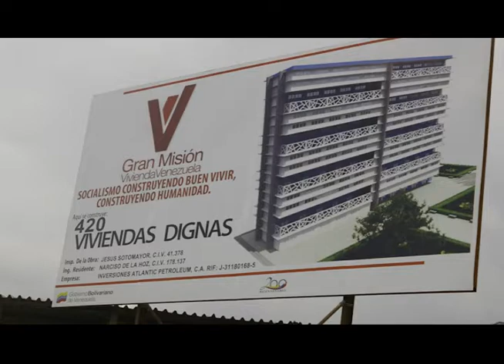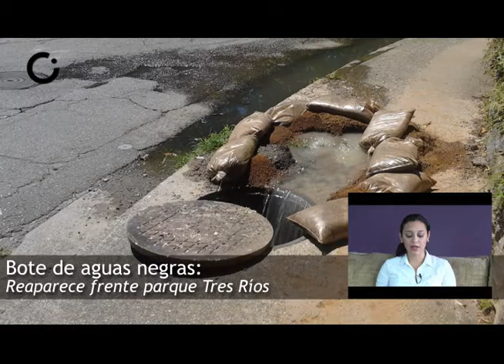Noticiero Curumeño # 3 - Tercera Edición | Comunicas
Tercera edición del noticiero del medio de comunicación comunitario de Cumbres de Curumo, Municipio Baruta, estado Miranda de la República Bolivariana de Venezuela.

En el Noticiero Curumeño, conducido por la periodista Andrea Garrido, se resaltan los acontecimientos más importantes del último mes en la comunidad.

Agradecimientos:
- Dirección y producción: Juan Perfetti
- Conducción: Andrea Garrido
- Asistencia de Producción: Irini Hatgiconstantis Fernandez